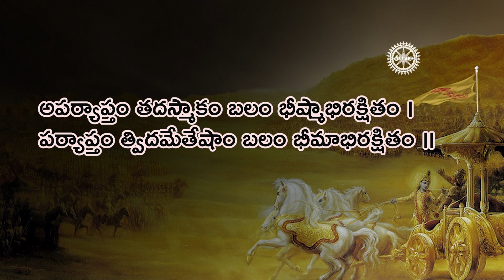భగవద్గీత తప్పులు లేకుండా సులభంగా నేర్చుకోండి || Learn Bhagavad Gita easily in Telugu || Day - 5